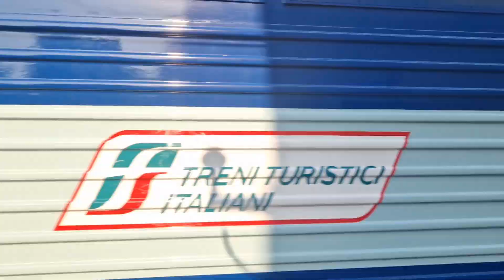COMPILATION DI TRENI CON CORSA PROVA PER IL NUOVO SERVIZIO TRENI TURISTICI ITALIANI MILANO / NIZZA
31 7 24

riprese effettuate con cellulare Samsung Galaxy S22 256gb)

COMPILATION DI TRENI IN STAZIONE .

. Puntata 2 " Riprese nella stazione di San Quirico,linea Succursale dei Giovi e nel tratto intermedio tra le stazioni di Genova Pontedecimo e San Biagio,linea dei Giovi via Busalla"

NUOVO FORMAT

dettaglio treni :

... stazione di San Quirico ...

1) FULL DPR SUL MEDIE DISTANZE.Transito spedito per un treno regionale veloce con le 2 loco e464 in dts,doppia trazione simmetrica.In testa e464 171,in coda e464 563

rv 2120 Genova Piazza Principe/ Torino Porta Nuova
ore 9.02 (transitato con 17 minuti di ritardo)

2) Passaggio rapido,con strombazzata di saluto,per la corsa prova di un treno TTI treni turistici italiani,con le 2 locomotive e402b in dts,doppia trazione simmetrica.In testa e402b 131,in coda e402b 172

Milano / Ventimiglia
ore 9.03

3) Transito spedito per un locomotore isolato,lis,e494 509 in livrea Captrain
ore 9.07

4) Salita lenta per un treno merci con in testa la locomotiva tigre e652 080 in livrea zincata Mir.Trasportava containers (China Shipping,Triton,Oocl,Florens,Tex,Seaco,Ues,Cosco Shipping) + pianali vuoti
ore 9.08

... tratto intermedio tra le stazioni di Genova Pontedecimo e San Biagio ...

5) Transito spedito per un treno regionsle veloce deviato,con in testa una locomotiva e464 in livrea xmpr ed in coda,in dts,doppia trazione simmetrica,una loco e464 in colorazione dpr (dtr)
25 7 24 ore 12.32

COMPILATION OF TRAINS WITH TEST RUN FOR THE NEW ITALIAN TOURIST TRAIN SERVICE MILAN / NICE

31 7 24 shots taken with a Samsung Galaxy S22 256gb mobile phone) COMPILATION OF TRAINS IN THE STATION. Episode 2 "Filming in the San Quirico station, Succursale dei Giovi line and in the intermediate section between the Genova Pontedecimo and San Biagio stations, Giovi line via Busalla" NEW FORMAT train detail: ... San Quirico station ... 1) FULL DPR ON MEDIUM DISTANCES. Transit sent by a fast regional train with the 2 E464 locomotives in DTS, double symmetrical traction. E464 171 at the head, E464 563 at the rear rv 2120 Genoa Piazza Principe/ Turin Porta Nuova 9.02 am (transited 17 minutes late) 2) Quick passage, with a greeting honk, for the test run of a TTI train, Italian tourist trains, with the 2 e402b locomotives in dts, double symmetrical traction. In the lead e402b 131, in the rear e402b 172 Milan / Ventimiglia 9.03 am 3) Transit sent for an isolated locomotive, lis, e494 509 in Captrain livery 9.07 am 4) Slow climb for a freight train led by the Tiger E652 080 locomotive in Mir galvanized livery. It transported containers (China Shipping, Triton, Oocl, Florens, Tex, Seaco, Ues, Cosco Shipping) + empty flatbeds 9.08 am ... intermediate section between the stations of Genoa Pontedecimo and San Biagio ... 5) Expedited transit for a diverted fast regionsle train, with an E464 locomotive in XMPR livery at the head and at the rear, in DTS, symmetrical double traction, an E464 locomotive in DPR (DTR) color 25 7 24 at 12.32

trains hunter,trainspotting,spottata,railways,rain at the station,station,train and rain,zena,trainspotting

trains hunter,trainspotting,spottata,railways,rain at the station,station,train and rain,zena,fog,nebbia,treni e nebbia,train and fog